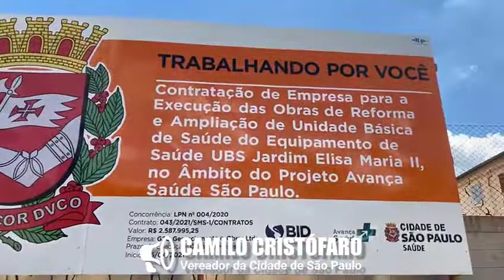UBS Elisa Maria II • Jardim dos Francos (Abril 2021) • Vereador Camilo Cristófaro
📣 Camilo Cristófaro 📣
CONHEÇA O TRABALHO COMPLETO DESTE VEREADOR